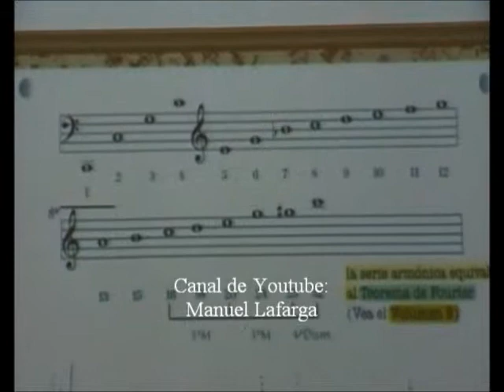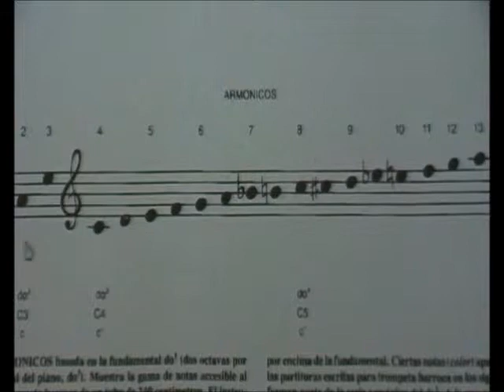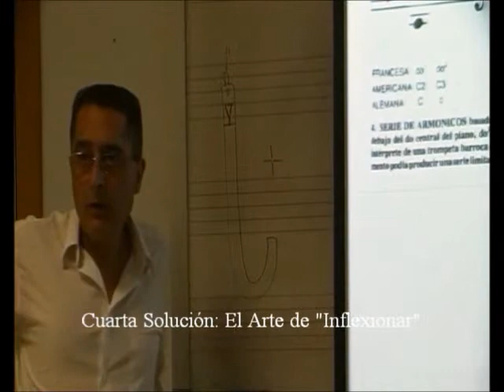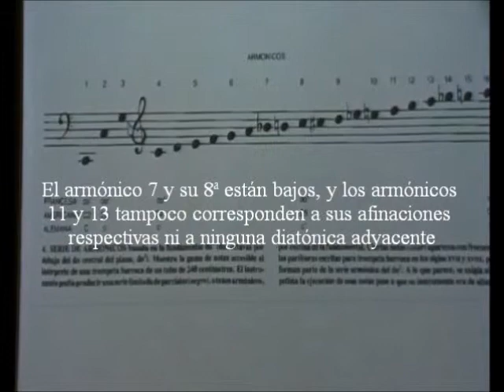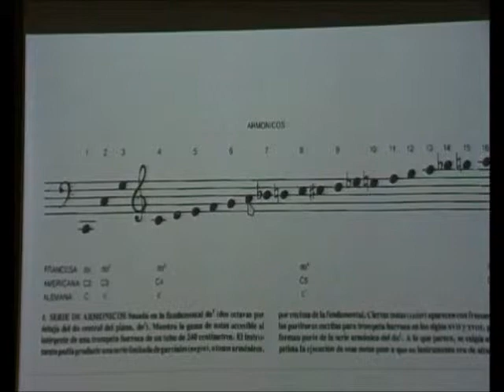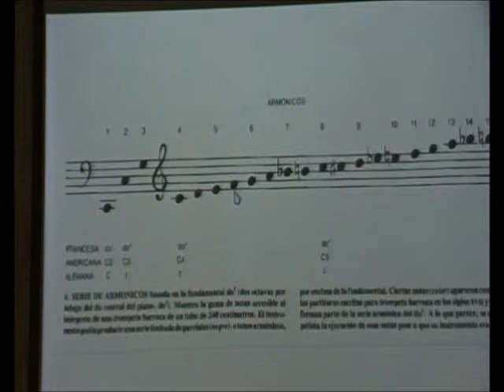Metales 13/20 - Notas ausentes y Armónicos inestables - Prof. Manuel Lafarga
Serie Armónica: problemas técnicos y habilidad de los intérpretes de viento-metal /